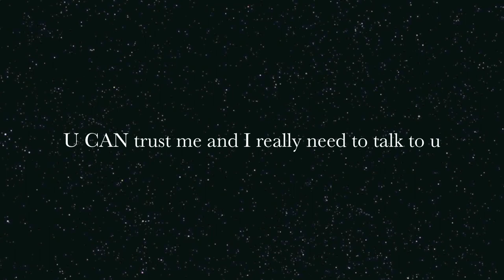me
I know You probably couldn't understand a word I was saying so:
I can't win, I can't reign
I will never win this game
Without you, without you
I am lost, I am vain,

I won't run, I won't fly
I will never make it by
I can't rest, I can't fight
All I need is you and I
Without you

Without you
Without
Without you

Can't erase, so I'll take blame
But I can't accept that we're estranged
I can't quit now, this can't be right
I can't take one more sleepless night

I won't soar, I won't climb
If you're not here, I'm paralyzed
I can't look, I'm so blind
I lost my heart, I lost my mind
Without you

Without you
Without
Without you

Without you

xoxoxo
Jayme